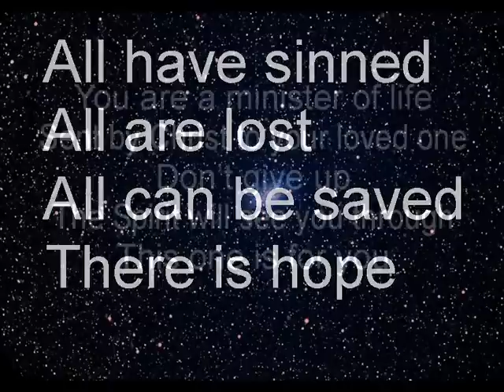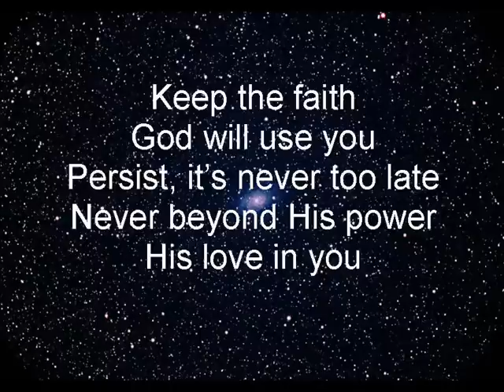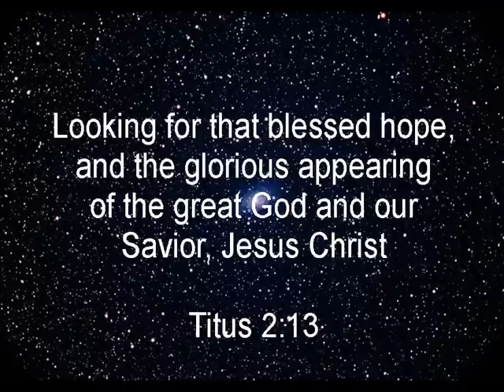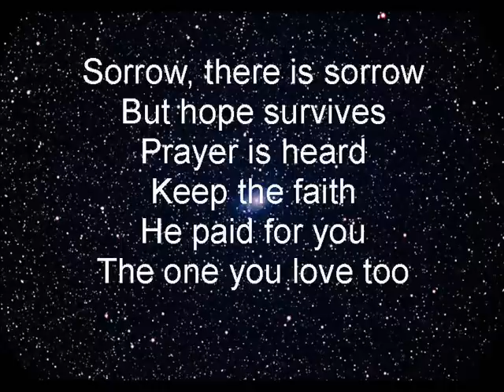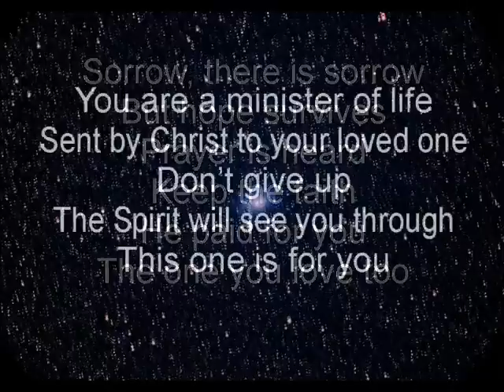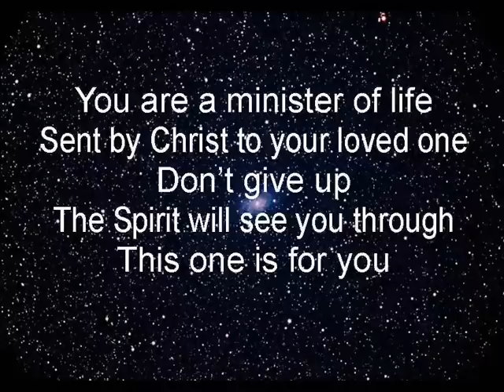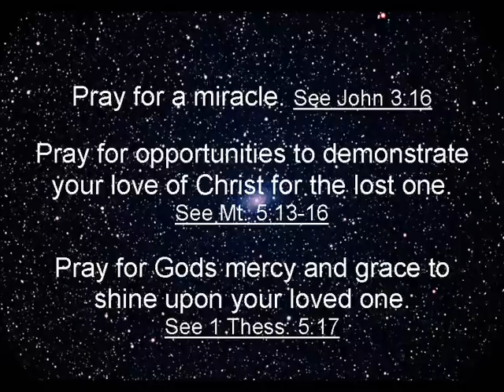LISTEN (See"Show More")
Often a loved one of ours is not saved. Sometimes it is our spouse, even our child, a parent, or a close friend. We are in grief because they are lost. But God has given us this burden, not to grieve but to save.It is our ministry. Our blessing. Keep the faith. No one is truly lost until they go to their grave. Stay strong, this one is for YOU!

First: Pray for your self, sins be forgiven, AND a FILLING OF THE HOLY SPIRIT for each day as well as your ministry. Put your armor on and MOVE OUT in faith!

God is not willing that this person (name the person) perish, but that he or she comes to repentance - 2 Peter 3:
9 "The Lord is not slack concerning his promise, as some men count slackness; but is long suffering to us-ward, not willing that any should perish, but that all should come to repentance."

 It is God's will that he or she (name the person) be saved and comes to a knowledge of truth - 1 Timothy 2:
4 "Who will have all men to be saved, and to come unto the knowledge of the truth."

 This is the confidence that I have in Him, that if I ask anything according to His will, He hears me. And I know that if He hears me, whatever I ask, I know that I have the petitions that I have asked of Him. I ask for him or her (name the person) to be saved, to come to repentance, and to come to a knowledge of the truth that can set him or her free - 1 John 5:
14 "And this is the confidence that we have in him, that, if we ask any thing according to his will, he heareth us:
 15 And if we know that he hear us, whatsoever we ask, we know that we have the petitions that we desired of him."

If it is a relative: I believe that I and all of my household will be saved - Acts 16:
31 "And they said, Believe on the Lord Jesus Christ, and thou shalt be saved, and thy house."

I realize that I am not in a battle with flesh and blood, but I am contending against demonic powers, wicked spirits in the heavenly sphere, who are trying to influence and control the person I am praying for - Ephesians 6:
12 "For we wrestle not against flesh and blood, but against principalities, against powers, against the rulers of the darkness of this world, against spiritual wickedness in high places."

Jesus said in Luke 10: 19 "Behold, I give unto you power to tread on serpents and scorpions, and over all the power of the enemy: and nothing shall by any means hurt you."

Whatever I bind on earth is bound in the heavenly realm, and whatever I loose on earth is loosed in the heavenly realm - Matthew 18:
18 "Verily I say unto you, Whatsoever ye shall bind on earth shall be bound in heaven: and whatsoever ye shall loose on earth shall be loosed in heaven."

Right now I loose the light of the gospel to shine on them and open their eyes - 2 Corinthians 4:
3 "But if our gospel be hid, it is hid to them that are lost:
4 In whom the god of this world hath blinded the minds of them which believe not, lest the light of the glorious gospel of Christ, who is the image of God, should shine unto them."

I pray that the eyes of their understanding would be opened to know the hope of their calling - Ephesians 1:
 18 "The eyes of your understanding being enlightened; that ye may know what is the hope of his calling, and what the riches of the glory of his inheritance in the saints,..."

 Lord, open their eyes to know You; open their understanding that they can understand the scriptures - Luke 24:
 31 "And their eyes were opened, and they knew him; and he vanished out of their sight."
 45 "Then opened he their understanding, that they might understand the scriptures,"

I pray for laborers to be sent into their path from the Lord of the harvest - Matthew 9:
37 "Then saith he unto his disciples, The harvest truly is plenteous, but the labourers are few;
 38 Pray ye therefore the Lord of the harvest, that he will send forth labourers into his harvest."

I believe that I receive the answers to these scriptural prayers - Mark 11:
24 "Therefore I say unto you, What things soever ye desire, when ye pray, believe that ye receive them, and ye shall have them."

Lord, You watch over Your Word to perform it - Jeremiah 1:
 12 "Then said the LORD unto me, Thou hast well seen: for I will hasten my word to perform it."

Thank You that Your Word does not return to You void, but it accomplishes what You intend for it to do - Isaiah 55:11.
11 "So shall my word be that goeth forth out of my mouth: it shall not return unto me void, but it shall accomplish that which I please, and it shall prosper in the thing whereto I sent it."